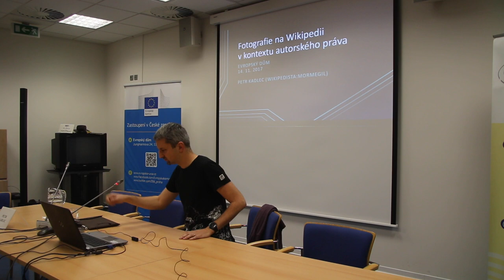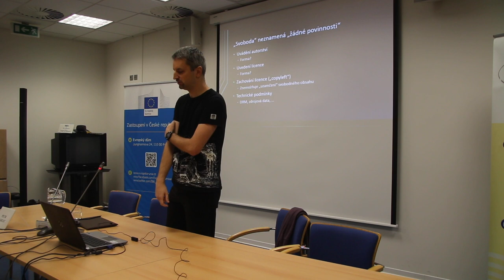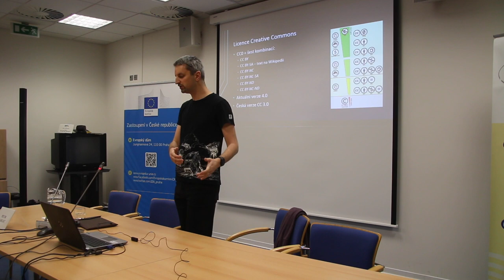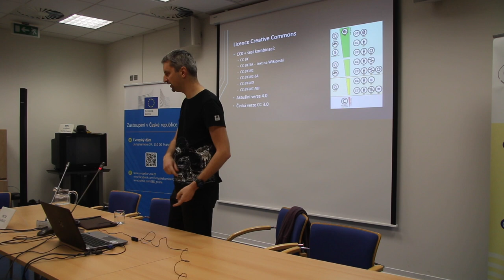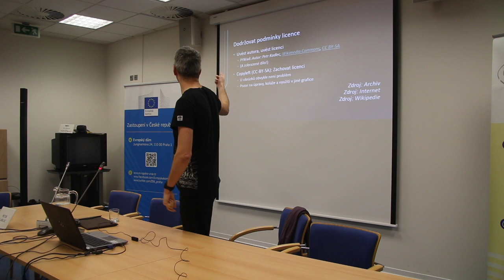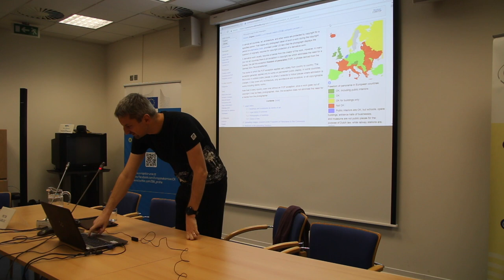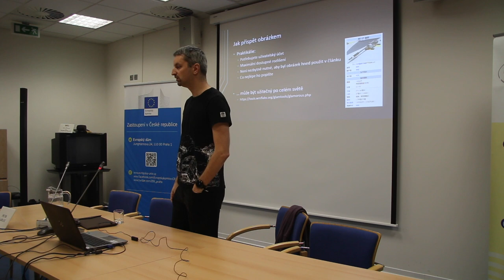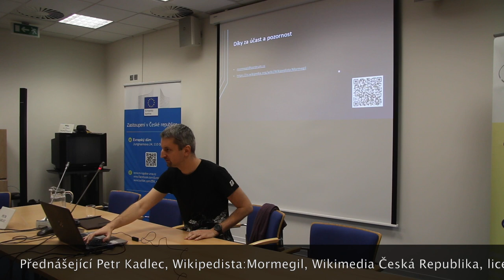Petr Kadlec: Wikipedie v kontextu autorského práva | Wikimedia Česká republika